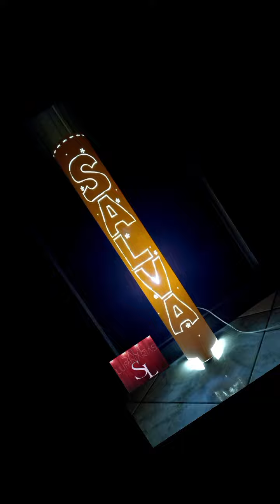Luminárias de cano de PVC com 1 metro. Um luxo!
Luminárias feitas com cano de PVC.